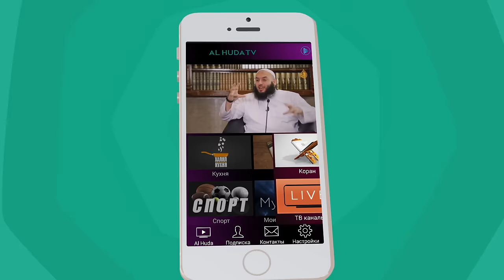Первое Исламское русскоязычное Телевидение - Al Huda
Есть приложения на IOS и Android